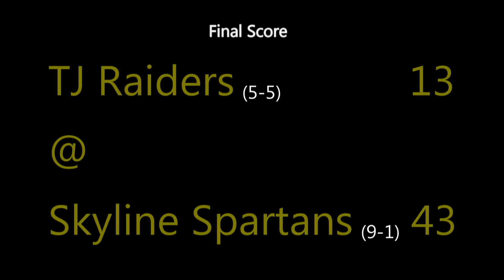2013 10 Playoffs TJ @ Skyline